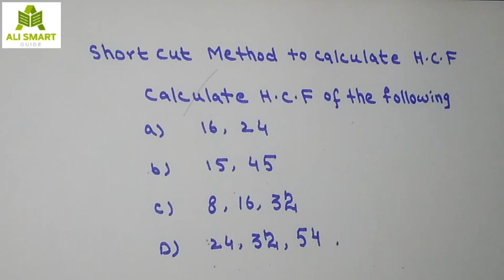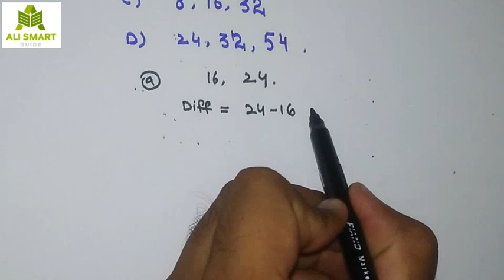Short cut Method for H.C.F calculate H.C.F a) 6, 24 b)15, 45 c)8, 16, 32 d) 24, 32, 54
a) fpsc, ppsc, upsc, gat, exams basic arithmetic section
b) math Olympiad questions
c) quantitative ability
d) quantitative aptitude test
e) css mpt math portion
This video will cover the examination of the posts assistant director, inspector in IB, ISI, FIA, ASF, NAB, valuation and prevention officer in fbr.